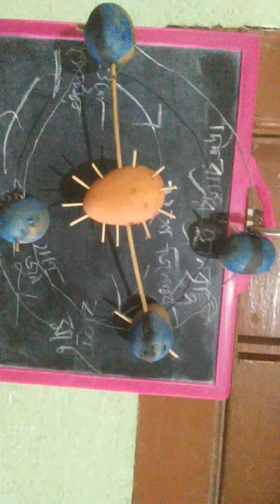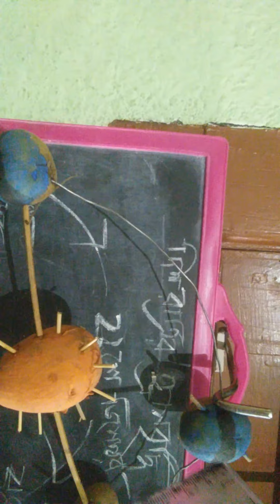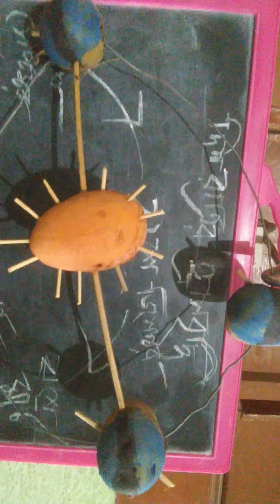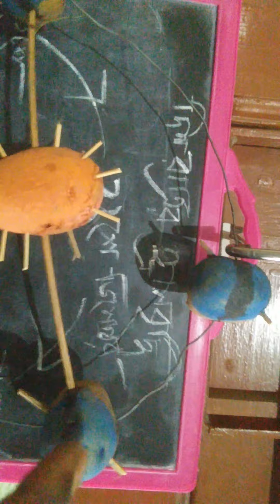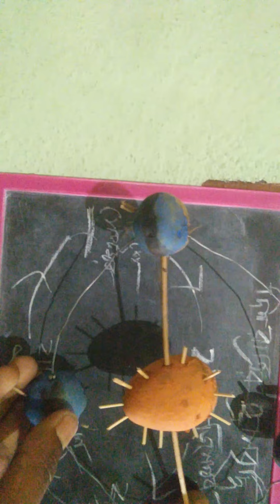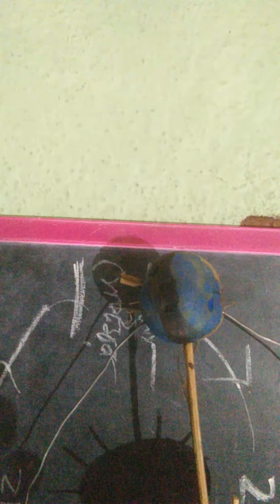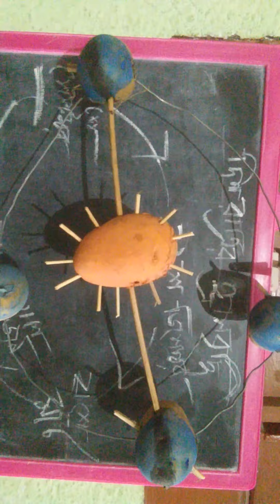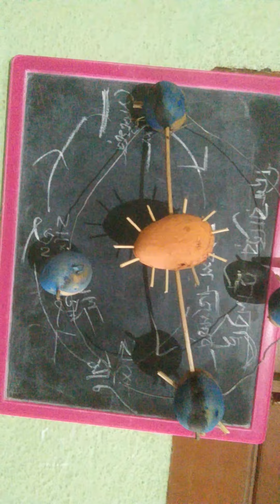Causes of increase and decreases day nighht time Or s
Season cycle in our 🌍 earth